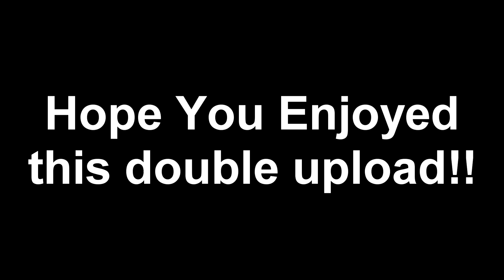HEADSHOT/NO SCOPE ONLY 1v1! w/ Symba!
I hope you guys enjoyed the video! See ya later! :)